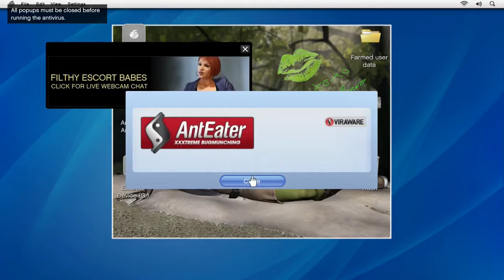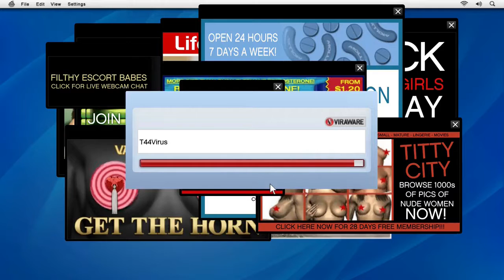GTA 5: Friend Request Eighth mission of Grand Theft Auto V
Way to unlock: You need to complete Main mission 8 (Marriage Counselling). You can now go to Lester's house (letter L on the world map).

Playable characters: Michael

Additional information: This one is another, quite relaxing, mission during which you will visit the headquarters of a company that owns a fictional social networking service LifeInvader. Apart from that, you will be presented with another interesting element of the game, i.e. visiting clothes stores.

MISSION:-
Lester's house is in the Southeastern Los Santos. More precisely, it is in the El Burro Heights district. After you get there, park your car in front of the house, and go towards the entrance to meet up with an old friend of Michael's. Lester will want to exact revenge on Jay Norris, the owner of the LifeInvader corporation.
The first part of the plan assumes purchasing a disguise that will help Michael make himself resemble the other employees at Norris's company. To do that, you need to reach the Suburban clothes store in the Northern part of the city, in the Vinewood district. Enter the shop, talk to the saleswoman and choose one of the elements suggested by the game.
Exit the shop and start your journey to Rockford Hills, because that is where the headquarters for the LifeInvader company is located. Park near the building and go towards the back entrance, which will start a cutscene showing a nifty way to get into the office. Follow the programmer that Michael met inside the building.
Now, you will play a funny mini-game. Start shutting down pop-ups with pesky advertisements, by clicking the X symbol in the upper-right corner of each window. After you have cleared the screen, click quickly on the icon of the AntEater Antivirus (shown in the screenshot). Scan the computer and Exterminate all of the viruses.
After you have watched another cutscene, enter the side room to let Michael modify the prototype of the new device stored in the office. Return along the same path that you took to get here and exit the LifeInvader office. Do not go back to Lester's house and go to Michael's estate instead. Go here to the living room and turn the TV on.
Use the left analog stick to flip through channels. Keep doing that until you reach the transmission from the announcement by Jay Norris. In accordance with the information that you have received, you need to wait for Norris to present the crowd with the prototype of the device. Select the phone from Michael's inventory, access Contacts and call Jay Norris (the above screenshot). Watch the explosive finale and listen to the conversation with Lester.

Rewards and challenges in mission 10 - Friend Request
Rewards for the completion of the mission:-

The possibility to play the stock market unlocked (you need to wait for an e-mail from Lester and access the link provided in the message)
New potential heist partaker contact: Rickie Lukens (some time after this mission, you will receive a phone call from an unknown number - answer the phone and listen to the conversation with Ricky)

Requirements for the completion of the mission in 100%:-

Time - you need to complete this mission within 8 minutes and 30 seconds. Try not to waste time while in the LifeInvader corporation.
Popups Clear - you need to close all of the advert pop-ups within 32 seconds.